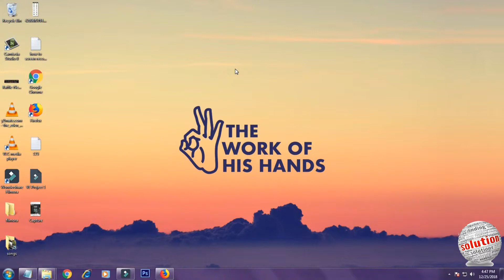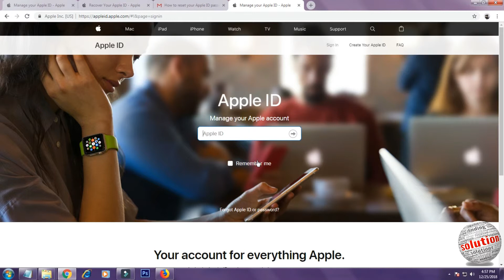How To Reset Apple ID Password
Hi Friends In This Video Complete Guide How To Recover Apple ID Password If  You Forget.